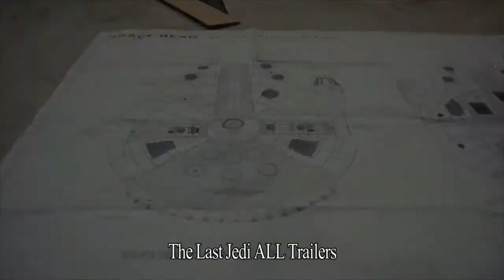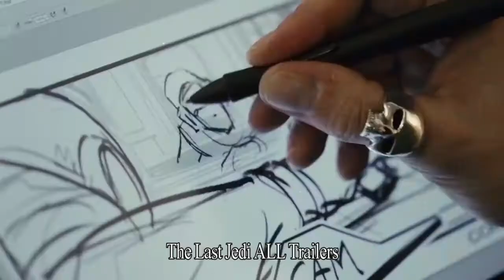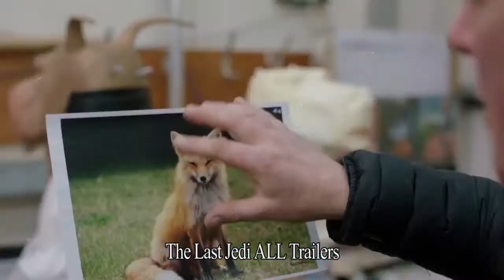Star Wars The Last Jedi ALL Trailers 2017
LEGO Star Wars First Order Stormtrooper 75114 Popular Kids Toy
About the product

Star Wars Battlefront - Standard Edition - Xbox One
About the product